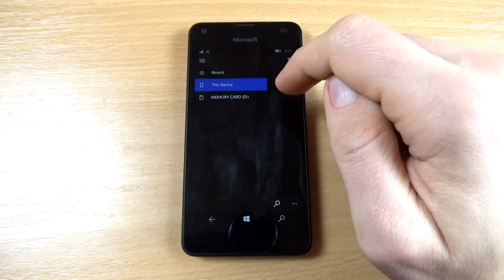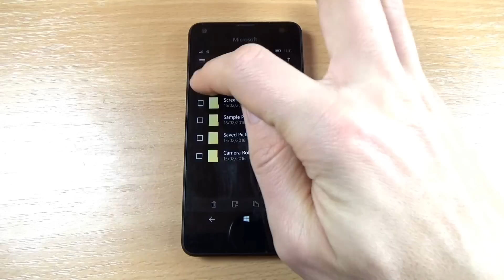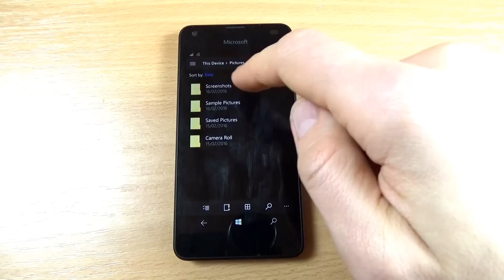Microsoft Lumia 550 - How to Copy/Move Transfer your Files Photos Videos Folders to SD Memory Card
In this tutorial I will show you how to move or copy your files from phone to SD memory card on Microsoft Lumia 550 (Windows 10 mobile) by using phone settings.You can use this option if your phone memory is full or if you want to save your files.